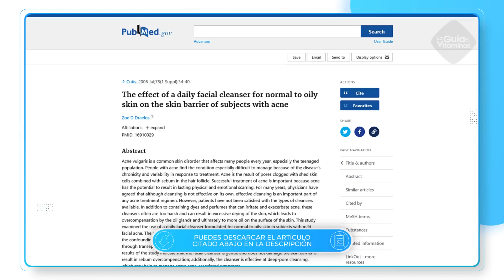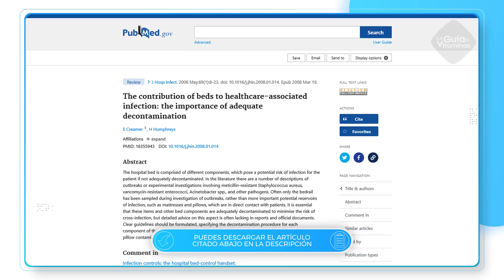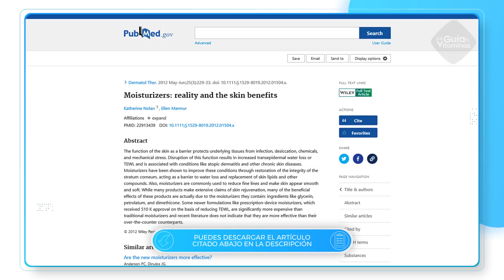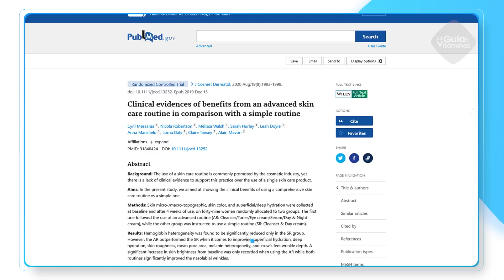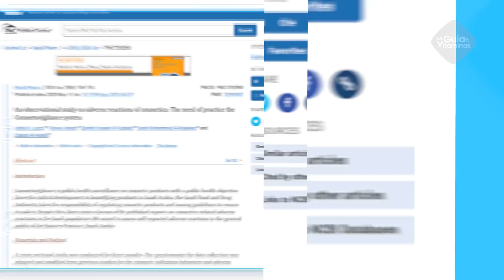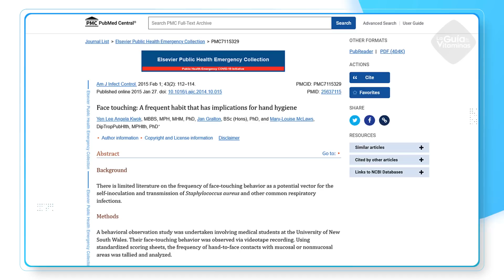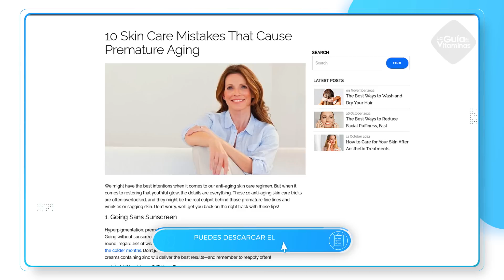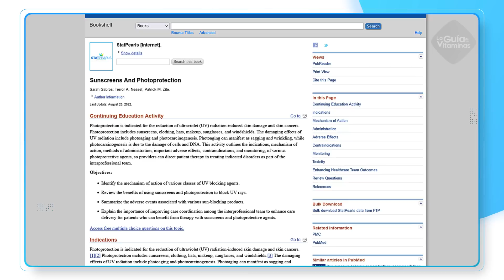15 errores por los que tienes DAÑO EN TU PIEL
15 errores por los que tienes daño en tu piel, y tips para cuidar tu piel.

Estos errores son mucho más comunes de lo que parece, y aunque no lo creas, podrías estar cometiendo alguno de forma inconsciente, así que si quieres conocer cuáles son, y cómo modificar tu rutina facial para evitar el daño ¡No te pierdas ni un segundo de este video!

Pero eso no es todo, ya que también te mostraremos algunas prácticas que pueden ayudarte a conseguir una piel más sana y atractiva en menos tiempo de lo que imaginas, así que ¡Comencemos!

Referencias: